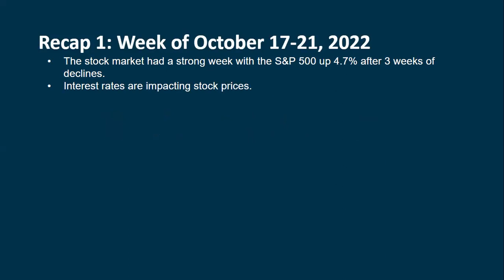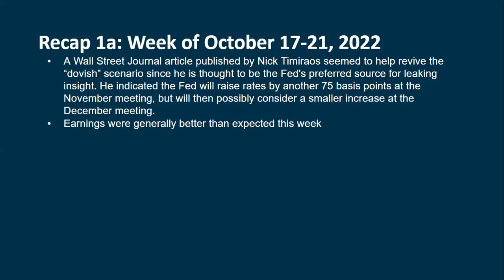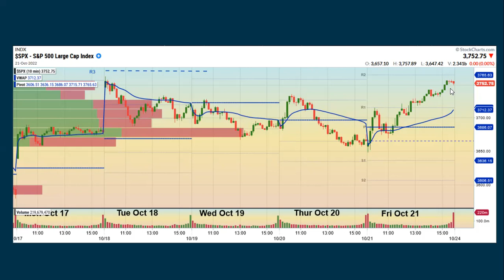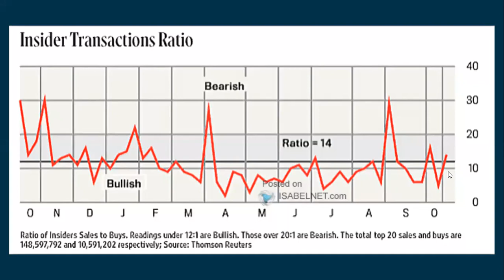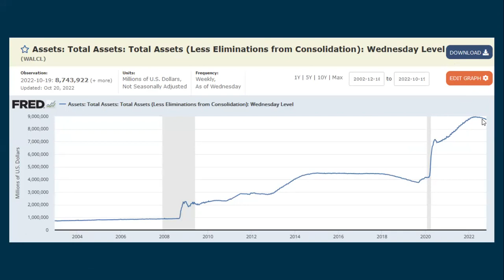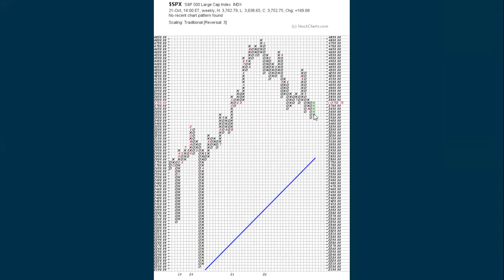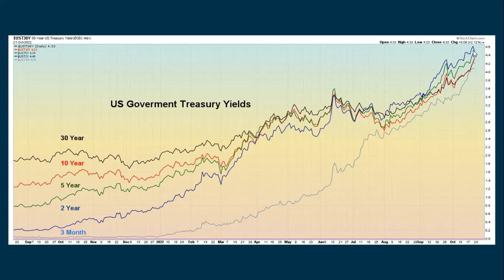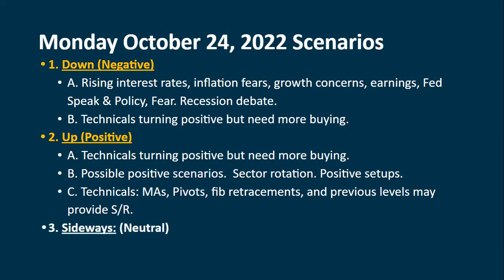Weekly Video Update for October 24-28, 2022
Each week, a video is prepared which analyzes and evaluates current conditions of the S&P 500.